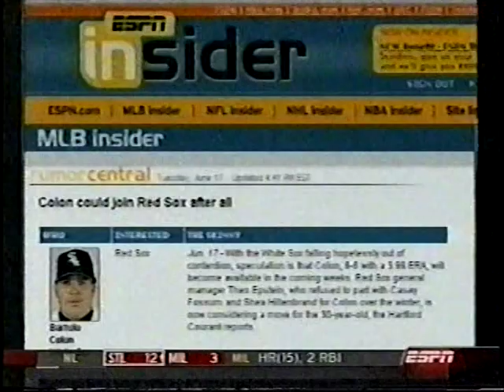2003 MLB Highlights June 17